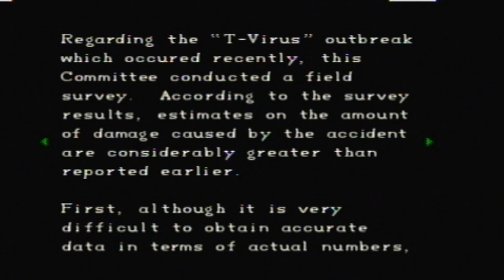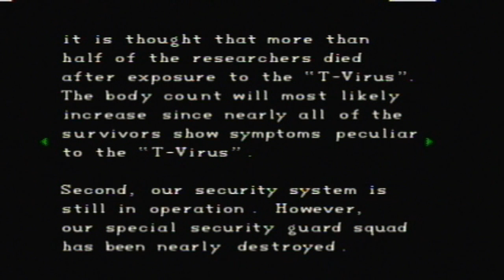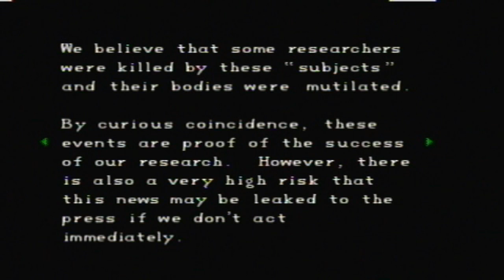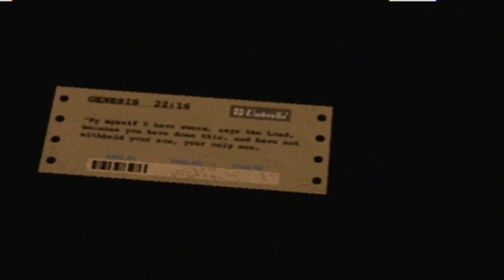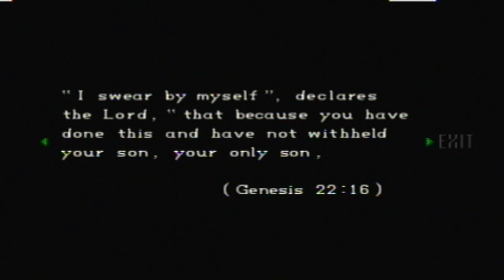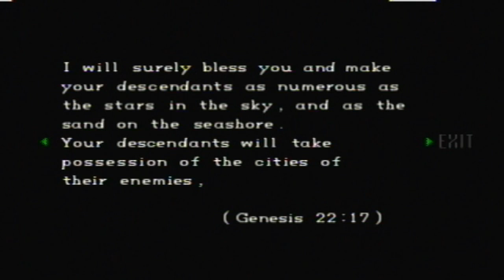Let's Play Resident Evil, Blind! [42]: Something With Zombies Happens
I forgot to capture the next few episodes at the proper width, so I just expanded them in editing ::shrug::